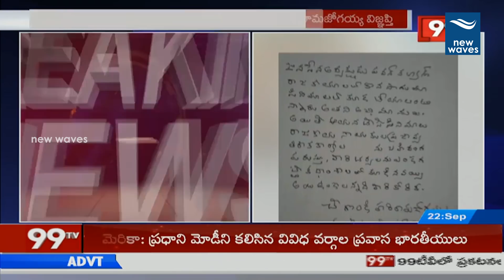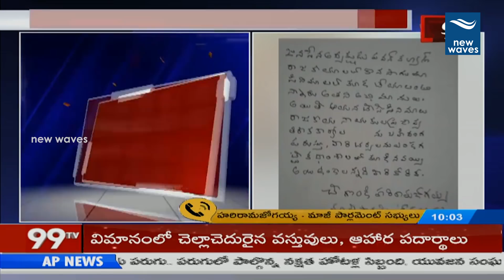EX MP Harirama Jogaiah Letter To Pawan Kalyan | Janasena Party | New Waves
EX MP Harirama Jogaiah Letter To Pawan Kalyan. Harirama jogaiah about pawan kalyan.